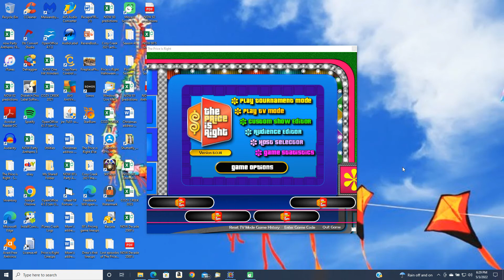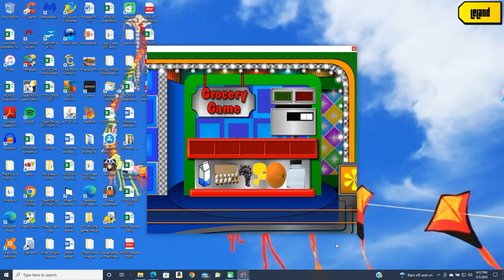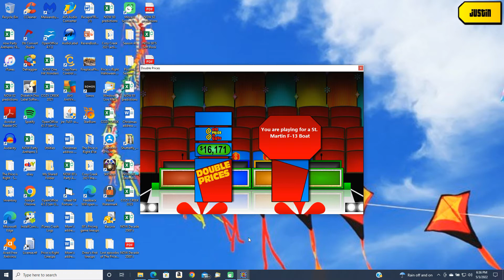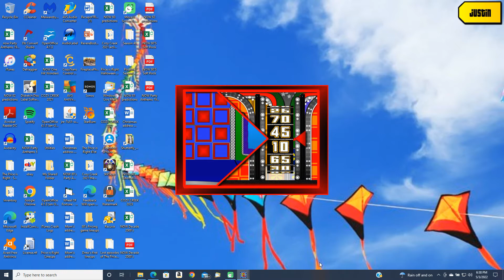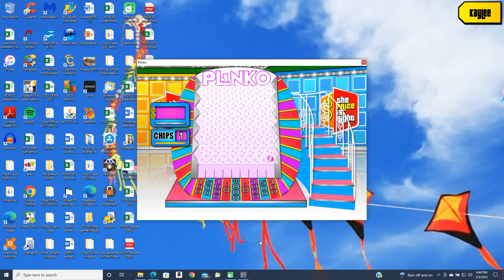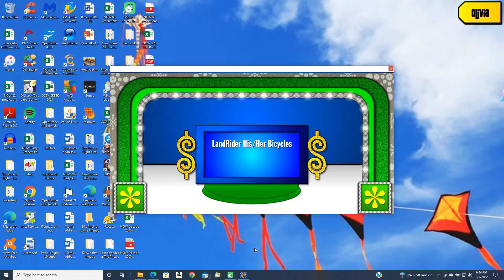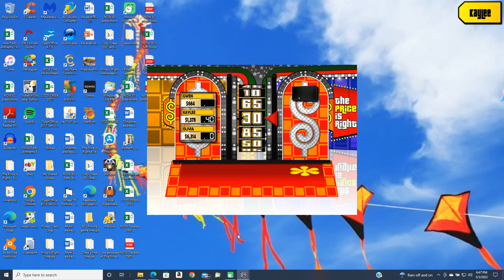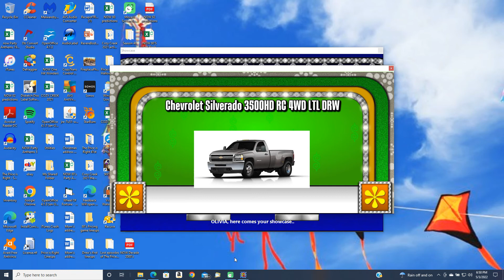BigJon's Price is Right remake game (The Talk 10th anniversary special)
Here is a remake game of The Price is Right from The Talk 10th anniversary special in 2019.